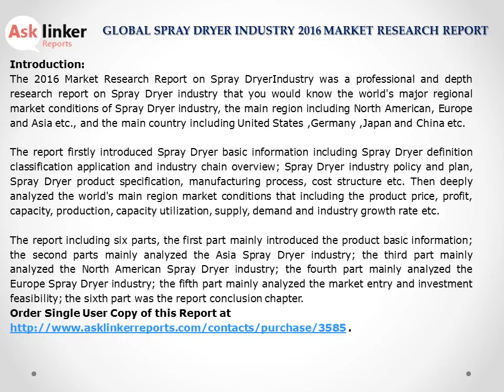2016 Spray Dryer Market Economic Impact on Global Industry Forecasts to 2020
The spray dryer market report titled ’Global Spray Dryer Industry 2016 Market Research Report’ summarizes world's major regional market conditions of spray dryer industry, the main region including north American, Europe and Asia etc. and the main country including United States, Germany, Japan and China etc. View complete report